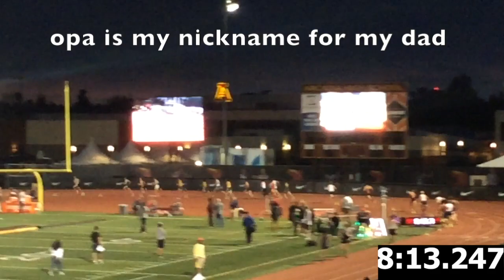Boys 3200m Seeded-2018 Arcadia Invitational 4/7/18 Day 2 (Results in Description)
1. 12 Xavier Court  9:06.92a Mira Costa
2. 12 Robert Miranda  9:08.05a Menlo
3. 10 Easton Allred  9:08.34a PR Rock Canyon
4. 11 Connor Livingston  9:09.01a De La Salle
5. 12 Joaquin Martinez de Pinillos  9:10.07a Cathedral Catholic
6. 12 Duncan Hamilton  9:10.34a PR Bozeman
7. 12 Matthew Newland  9:10.68a PR Lawton Chiles
8. 12 Roberto Porras  9:11.05a PR Olympus
9. 11 Wyatt McIntyre  9:11.72a SR Athens
10. 11 Ethan Danforth  9:12.36a Canyon (Canyon Count...
11. 11 Bowen Martin  9:12.73a Page
12. 11 Ares Reading  9:14.44a PR Niwot
13. 12 Meika Beaudoin-Rousseau  9:14.59a Bellarmine Prep
14. 12 Isaac Schmidt  9:15.02a PR Hellgate
15. 12 Wynn Johnson  9:17.37a SR Dorman
16. 11 Peter Herold  9:17.47a PR J Serra Catholic
17. 12 Evan Pattinelli  9:17.88a Flintridge Prep
18. 12 Justin Hartshorn  9:19.99a PR Lone Peak
19. 12 Adrian Schroeder  9:20.69a Dublin
20. 12 Elias Opsahl  9:21.31a Redlands East Valley
21. 11 Andrew Martinez  9:21.67a Ayala
22. 11 Tyler Tickner  9:21.98a Great Oak
23. 12 Curt Crossley  9:22.48a PR Roy
24. 11 Kevin Ramos Leyva  9:23.18a Rubidoux
25. 11 Riley McDowell  9:24.78a Glacier Peak
26. 12 Marcos Milla  9:25.83a Santiago (Corona)
27. 12 Santiago Ruiz  9:29.33a Gregori High
28. 12 Brock Dykema  9:38.11a Silver Creek
29.  Kalani Sheridan  9:41.74a Garin Colleg
30. 12 Brian Hill  9:43.86a SR Christian Brothers A...
31. 11 Daniel Rubin  9:48.70a Sage Creek
32. 10 Caleb Niednagel  9:58.11a Dana Hills